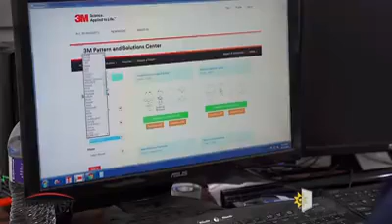50560387 961880463982280 8147615147343478784 n